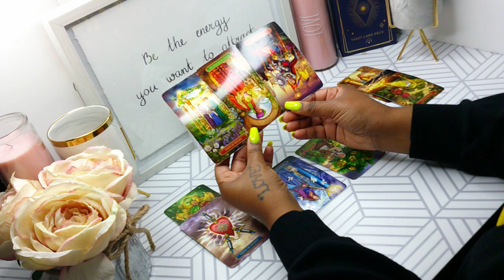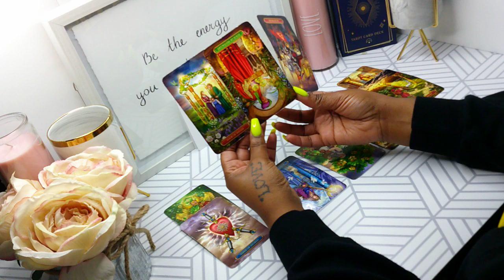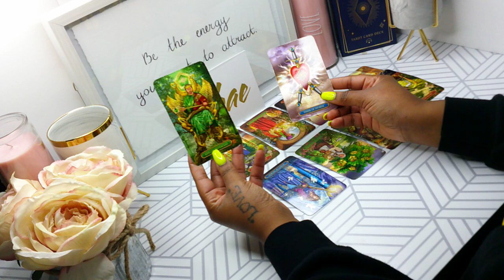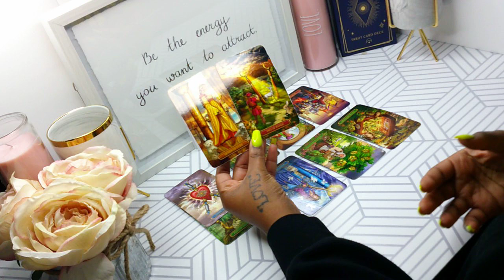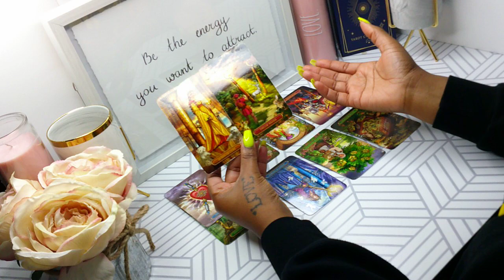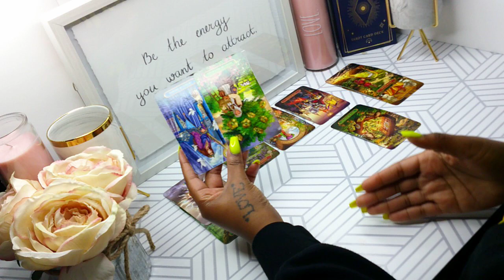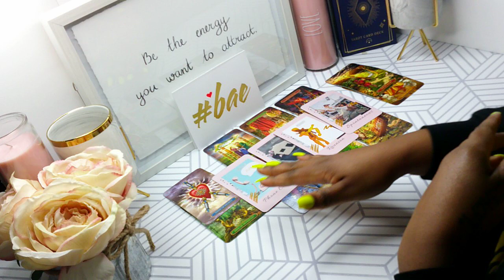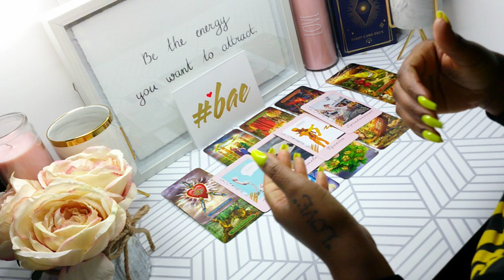Aquarius ♒️ March 2021 They aren’t taking this seriously and it’s pissing u off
Welcome to FlirtySavage Spirit! I am TarotBae. I hope you connect to my readings. Please be aware that some videos contain adult content. They also contain a bit of humor, ratchetness, flirty but savage talks...lol! Acknowledge what mirrors your situation and dismiss what does not.

*Schedule a private reading OR purchase any of my oracle decks by visting

Facebook.com/FlirtySavageSpirit
ClubHouse: Flirty Savage

tarot tarotreading tarotreadings #2021